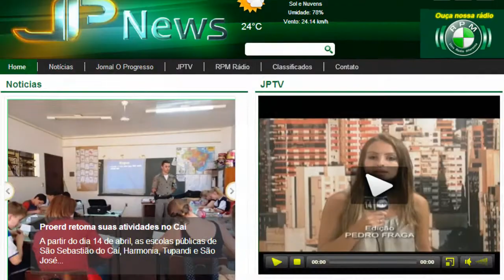Montenegro em 2 minutos - Notícias que foram destaque na semana